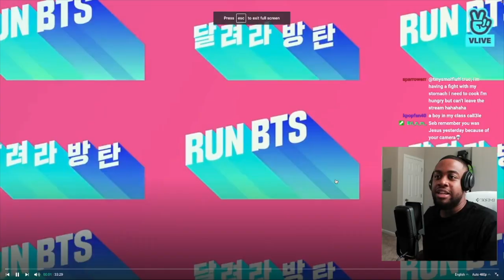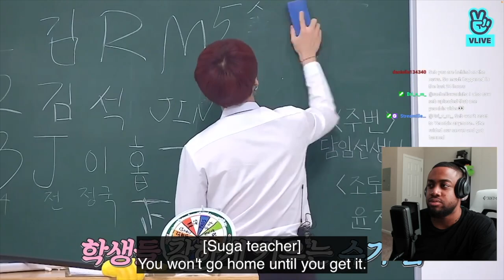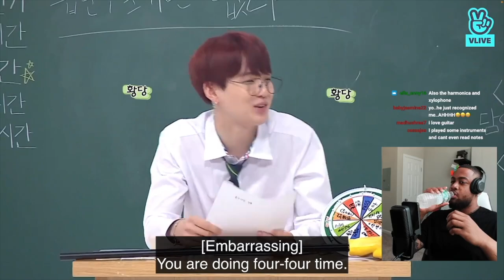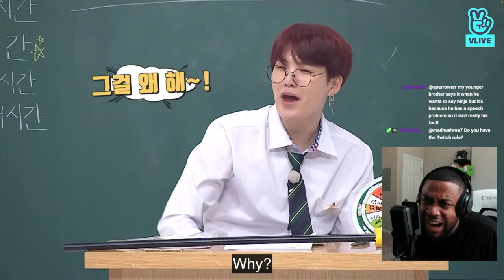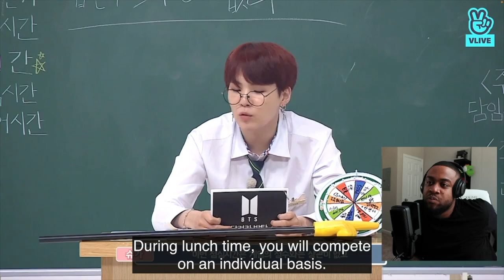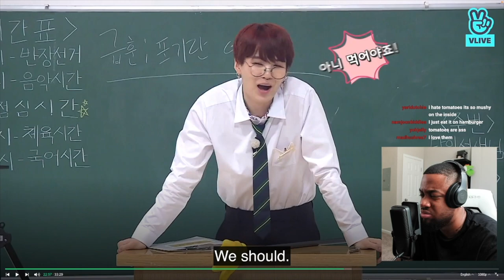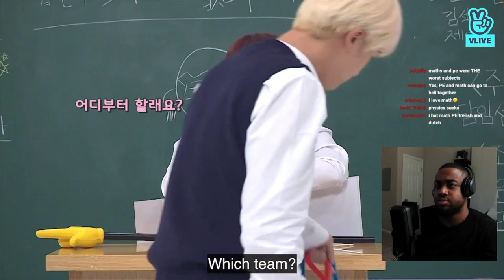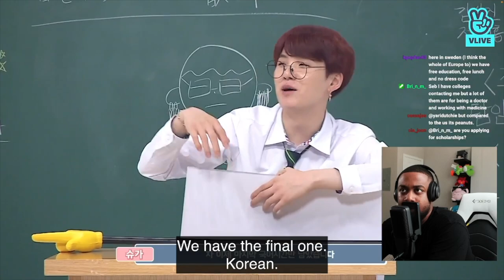the most educational run bts episode ever